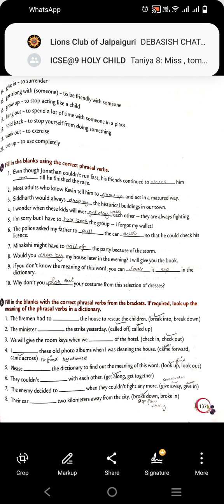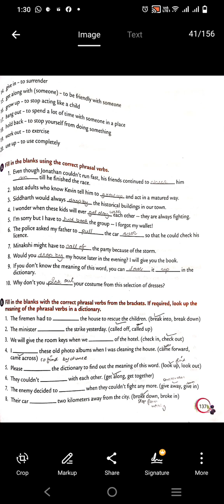PHRASAL VERB ICSE6 PART2